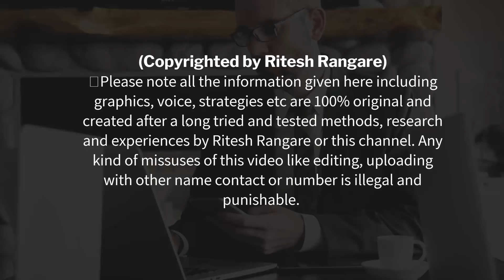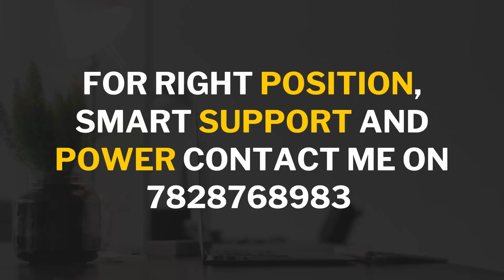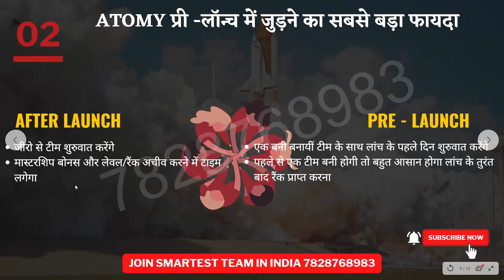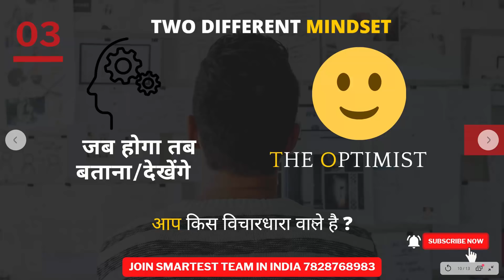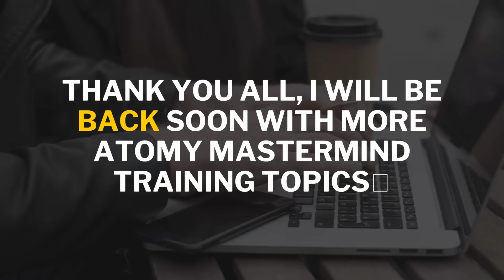💥ATOMY प्री-लॉन्च में जुड़ने का मतलब और इसका महत्व प्री -लॉन्च में जुड़ने का सबसे बड़ा फायदा 7828768983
💥ATOMY - प्लान कैसे बताये - Atomy के 7 पॉइंट्स जिसे सुन कर कोई व्यक्ति ज्वॉइन होने से मना नहीं करेगा💥